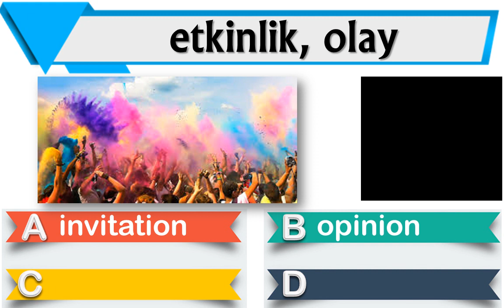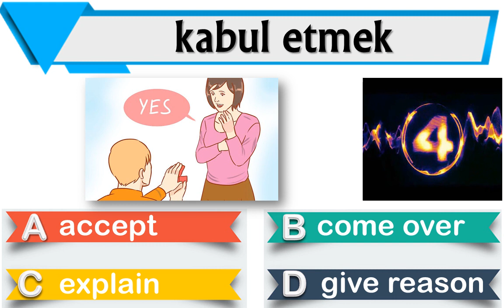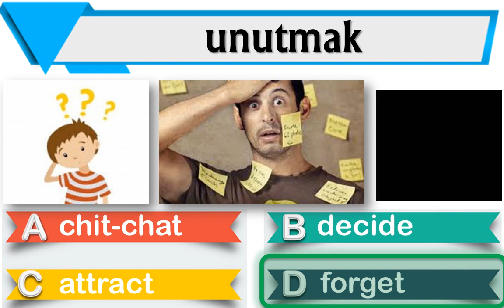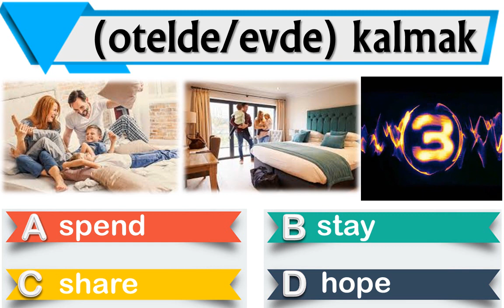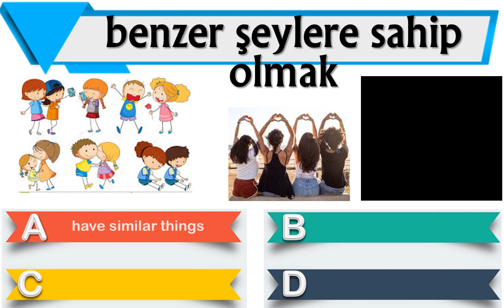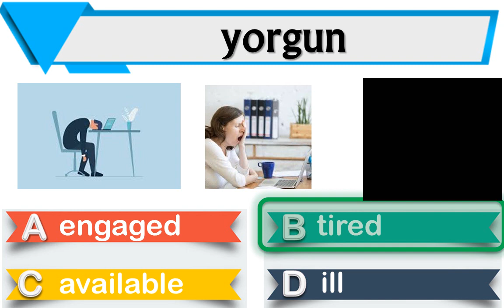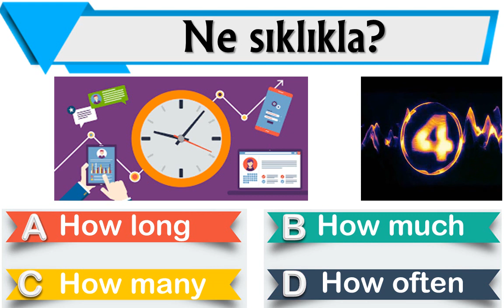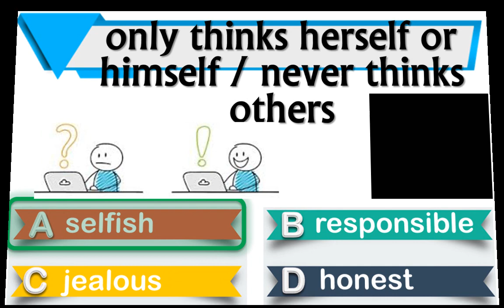8. SINIF İNGİLİZCE DERSİ - LGS SON TEKRAR - UNIT 1 FRIENDSHIP - İNTERAKTİF KELİME TESTİ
8. SINIF İNGİLİZCE DERSİ - LGS SON TEKRAR - UNIT 1 FRIENDSHIP - İNTERAKTİF KELİME TESTİ

M.E.B. HAZİRAN AYI LGS HAZIRLIK ÇALIŞMA SORULARI - İNGİLİZCE SORULARI - 214 SORU VE CEVAPLARI

Sevgili Öğrenciler,
LGS sınavına çok az bir zaman kaldı. Bu süreçte hazırladığımız çalışmalarla sizlere destek vermeye çalıştık. Aynı heyecanı bizler de yaşıyoruz. LGS İngilizce sınavında metin ve diyalog sorularında okuduğunu anlamak çok önemli. Bunuda ünitelerde geçen en önemli kelime ve kavramları ezberleyerek yapabiliriz. Sene başından beri eğlenceli ünite kelime videolarını sizlerle paylaşmıştık. Bu çalışmamızla sınav öncesi kelimeleri hızlı ve heyecanlı bir şekilde, sıkılmadan gözden geçirmenizi hedefledik. Umarım herkes azim ve kararlılıkla yürüttüğü çalışmalarının karşılığını sınavda fazlasıyla görürler. Her şey gönlünüzce olsun.